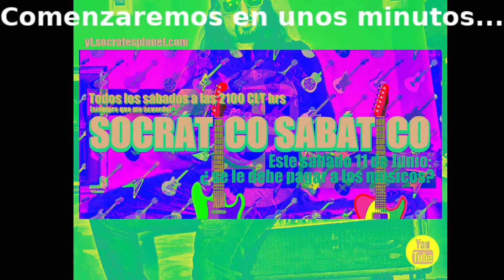Socrático Sabático 9: ¿¿Se les DEBE PAGAR a los MÚSICOS ??👍👎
En el episodio 9 Sócrates el Guitarrista les hablará sobre los tratos a los músicos en bares de su país y su localidad.